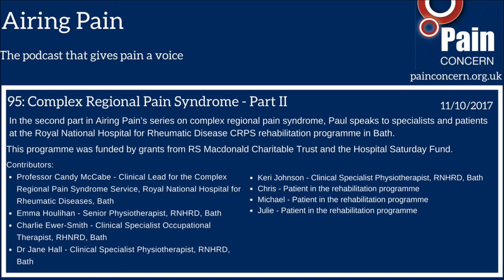Airing Pain 95: Complex Regional Pain Syndrom - Part II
In the second part in Airing Pain’s series on complex regional pain syndrome, Paul speaks to specialists and patients at the Royal National Hospital for Rheumatic Disease CRPS rehabilitation programme in Bath.

This programme was funded by grants from RS Macdonald Charitable Trust and the Hospital Saturday Fund.

Complex regional pain syndrome affects 1 in 3,800 new people every year in the UK*. It is a poorly understood condition and it can be frustrating for patients who are suffering to find peace of mind. The Royal National Hospital for Rheumatic Disease in Bath began its rehabilitation service for individuals with CRPS in 1999 and is one of the very few in the UK with outpatient and inpatient care dedicated to CRPS.

The centre, led by Professor Candy McCabe, strives to improve patients’ lives through up-to-date multidisciplinary techniques ranging from occupational therapy to mirror visual feedback (MVF).
Michael and Julie, patients currently enrolled in the rehabilitation programme, speak to Paul about the injuries that caused them to develop the syndrome, how it affects their lives, and how the programme is helping them cope.

Paul also sits in on a session with Senior Physiotherapist Emma Houlihan and patient Chris, whose entire left side of his body has been affected by CRPS, to explore the therapies used at the centre to try to help him regain normal sensation.

Clinical Specialist Physiotherapist Jane Hall describes the process that new patients will go through, and how the centre helps patients even after they have left the programme.

Contributors: - Professor Candy McCabe, clinical lead for the complex regional pain syndrome service. - Emma Houlihan, Senior Physiotherapist - Charlie Ewer-Smith, Clinical Specialist Occupational Therapist - Dr Jane Hall, Clinical Specialist Physiotherapist - Keri Johnson, Clinical Specialist Physiotherapist - Chris, patient in the rehabilitation programme - Michael, patient in the rehabilitation programme - Julie, patient in the rehabilitation programme

More information - National centre for the management of CRPS - The CRPS network, website run by the team in Bath - NHS Choices on CRPS - CRPS UK, patient led organisation for people with CRPS - Burning Nights, increasing awareness of CRPS in the UK and worldwide